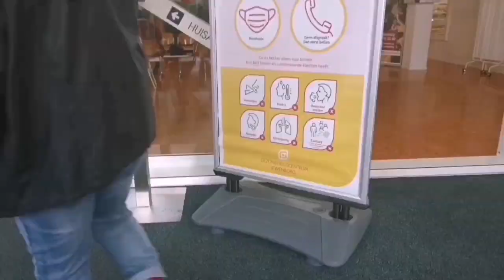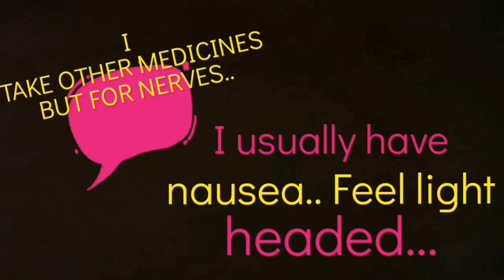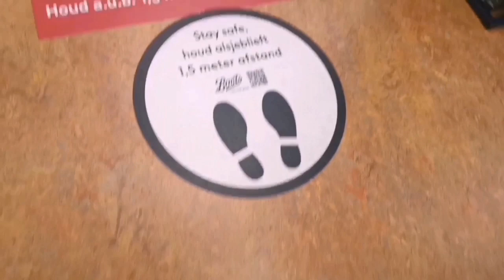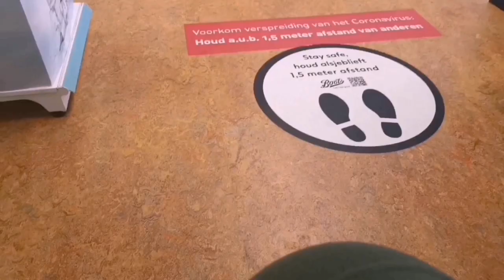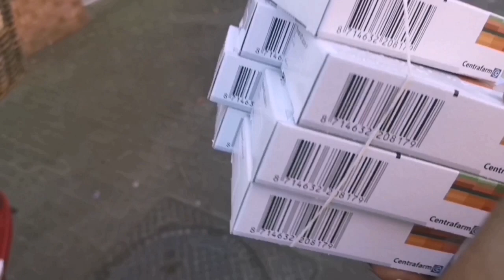***Ovulating.....A Monthly NightMare!!!! ***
Every Single Month,,,,, Every Single Month I have this Reoccurring Pain that seems to get worse with each passing month.

.Ovulating Has Become A Nightmare!.

The Pain I NAUSEATING! I get Light Headed and the Cramps are. f£&@%() up...